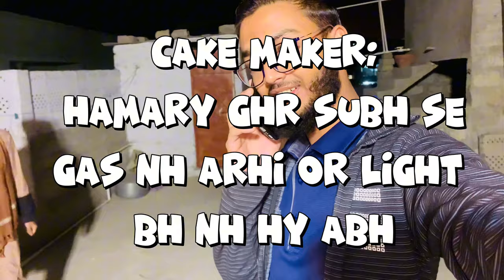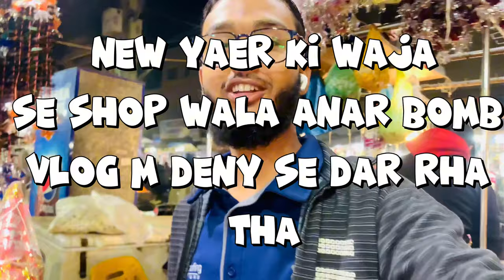1 K subscriber Celebration 🍾 vlog // complete daring challenge of my subscriber \\ fish grill enjoy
1 K subscriber Celebration 🍾 vlog // complete daring challenge of my subscriber \\ fish grill enjoy

Ice bath ! Don’t try at your home